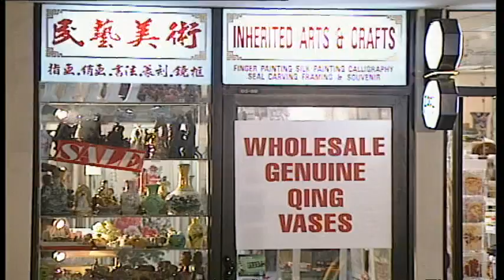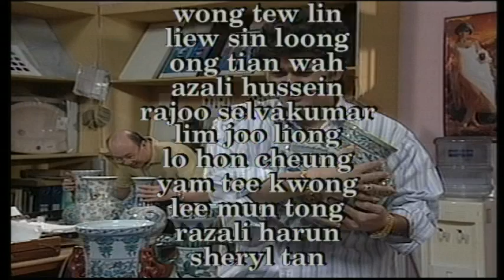Phua Chu Kang S1 EP2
When the best contractor in Singapore, JB (and some say Batam) is around, you better watch out for him. Miss the man and his trademark boots? Revisit homegrown favourite ‘Phua Chu Kang Pte Ltd'.